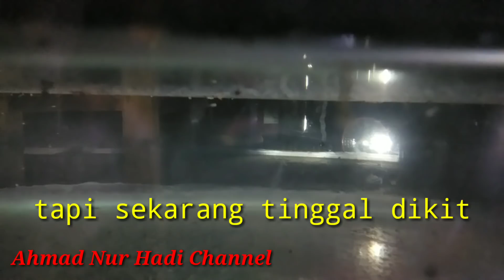Lihat Kelakuan Jentik Nyamuk Ini,,,,Peternak Cupang Harus Lihat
Dulu saya sering ditanya perihal burayak ikan cupang yang ada jentik nyamuknya apakah membahayakan burayak, saya belum pernah melihat dengan mata kepala saya sendiri, untuk itu saya menjawab tidak masalah hanya saja jika tempatnya terlalu sempit bisa membahayakan burayak kerena cara geraknya jentik nyamuk bisa menabrak2.

Saya nggak pernah berfikir jentik nyamuk memakan burayak, karena saya banyak memijahkan ikan cupang di ember, nah vidio ini menjawab semuanya.

Kali ini saya memijahkan ikan cupang di akuarium yang cukup besar, burayaknya banyak akan tetapi sedikit demi sedikit berkurang dan akhirnya saya mencoba menyelidiki

Dan. malam hari ini saya menyaksikan sendiri